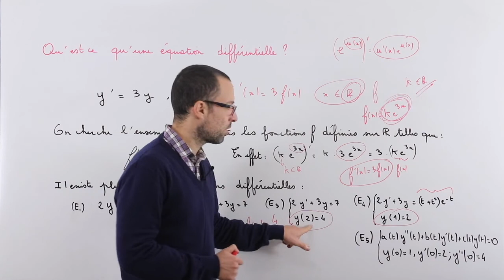Comprendre la notion d'équations différentielles. Introduction.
Retrouvez nous pour touts vos questions d'autres vidéos sur le site internet

Terminale spécialité maths:
Découvrez tout ce qu'il faut savoir sur les équations différentielles d'ordre 1. Les conditions initiales avec et sans second membre. Exemple de résolution d'équations différentielles. Cette vidéo traite de Mon film 26